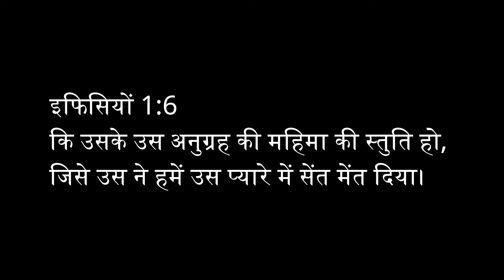MORNING PRAISE & WORSHIP || सुबह की स्तुति आराधना Ep.39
Every Wednesday & Friday
Morning At 7:00am